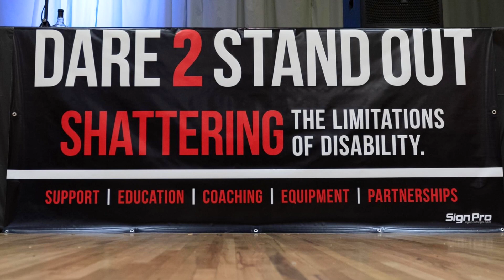Dare 2 Stand Out: Pay It Forward 2023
Chris and Kelly Mapes were at their friends’ cabin when they received the news: Chris’s brother Danny, the man who never let his physical limitations stop him from pursuing his dreams, had died unexpectedly at age 36 at his home in Orlando, Fla.

The Fargo couple were in shock. Later their friend – who happens to be North Dakota native and actor Josh Duhamel – told them he wanted to do something in Danny’s memory. Was there a charitable organization Danny was involved with? Josh asked. There wasn’t. “Let’s set one up,” Josh and his wife, Audra, encouraged the Mapes.

Watch this story, and learn more about how Danny coached and inspired others to play adaptive sports – and how Dare 2 Stand Out is carrying on his legacy,

Learn more about Bell Bank’s Pay It Forward program, which gives employees money each year to donate to people in need and causes they care about